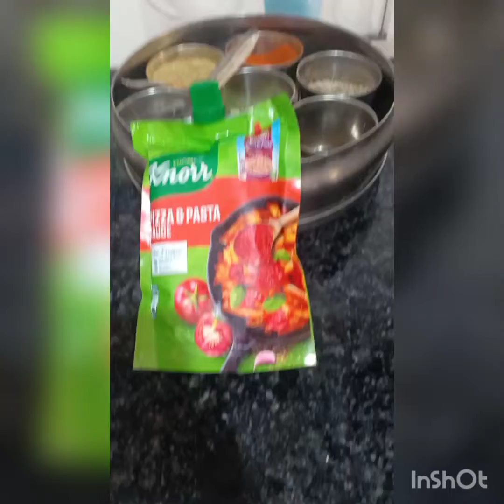Masala Pasta Recipe 🍝INDIAN STYLE PASTA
Created by Yuvi studio world
Indian style pasta
masala pasta
very tasty